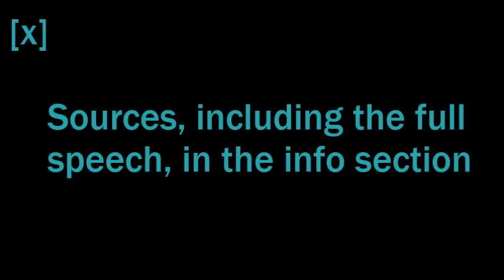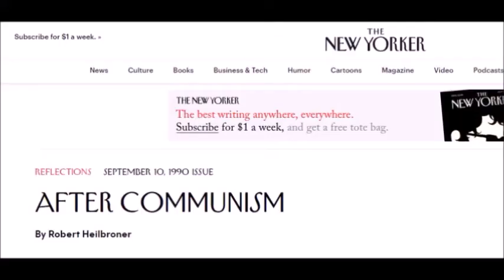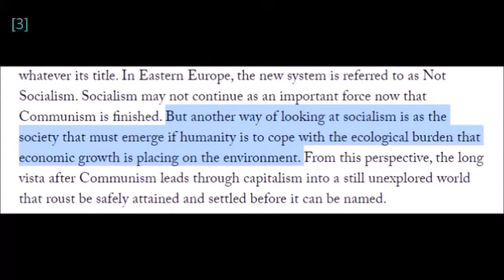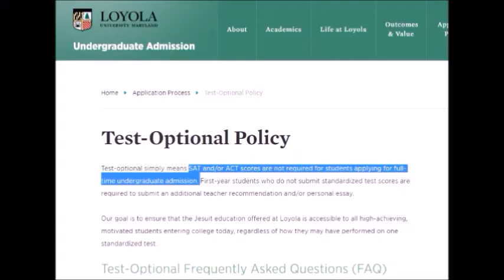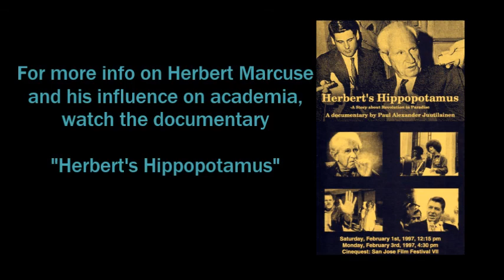Neo-Marxism: Its Evolution and Domination of Academia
Full Speech